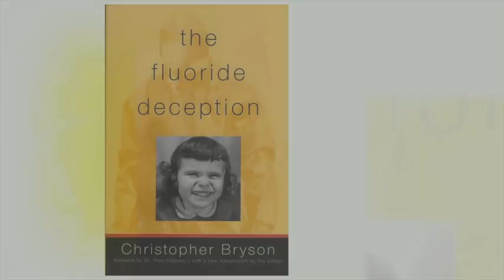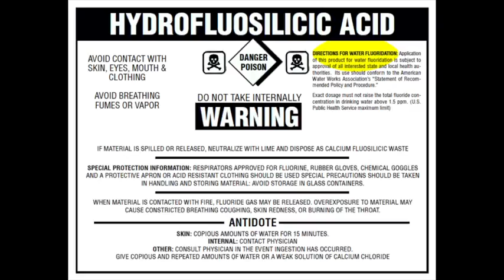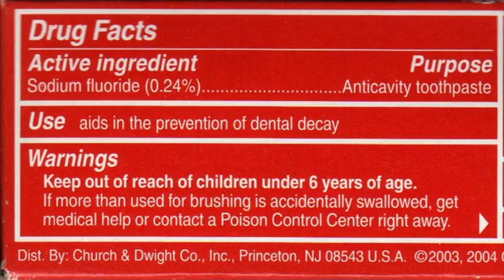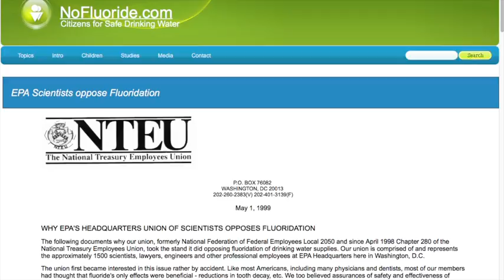Do you think fluoride should be added to drinking water?